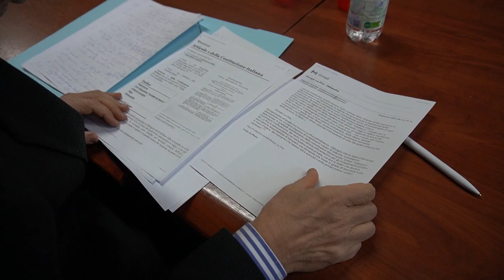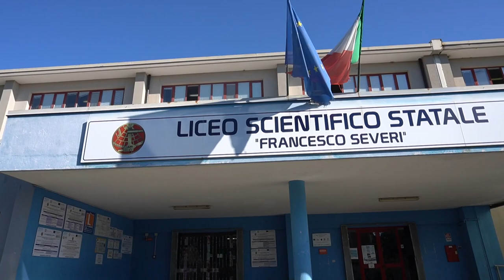Lectio Magistralis dell'onorevole Guglielmo Scarlato sugli articoli 1 e 2 della costituzione.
Lectio Magistralis dell'onorevole Guglielmo Scarlato sugli articoli 1 e 2 della costituzione. Centinia di studenti del liceo Severi di Salerno  coinvolti nell'iniziativa voluta dalle associazioni "Paolo Masullo" e "Abbraccio"